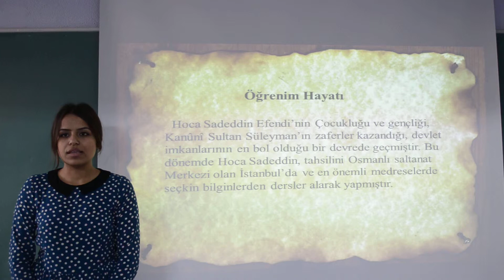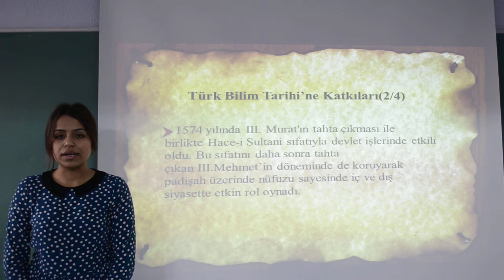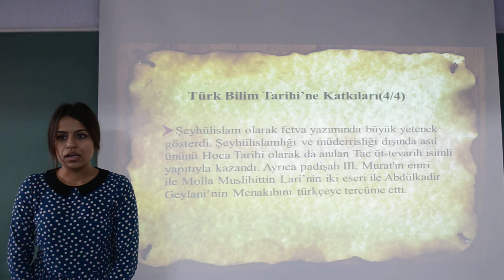TARİH OKULU TV-BİLİM TARİHİ-Hoca Saadeddin Efendi-Esra Yıldız anlatıyor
HALİL ERSİN AVCI VE ÖĞRENCİLERİNİN BİR EĞİTİM KÜLTÜR HİZMETİDİR.